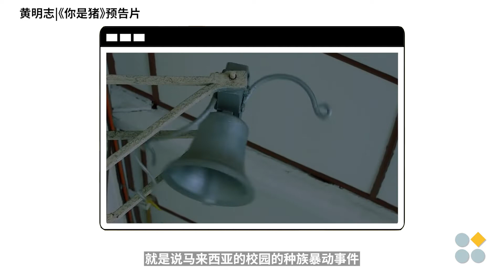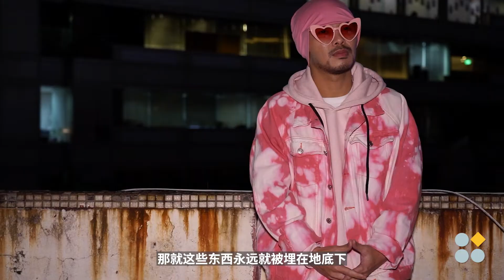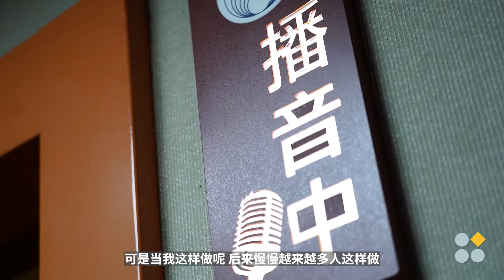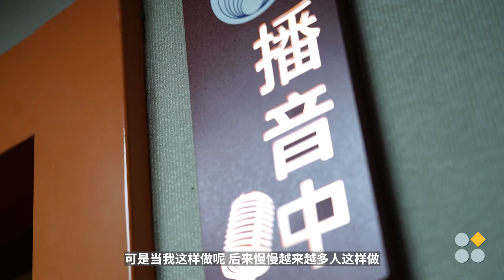黄明志和他的马来西亚：创作，坐牢，直到它终于有政党轮替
生长在马来西亚的创作音乐人黄明志在台湾留学，发表作品，尝试呈现马来西亚的多元文化，也不断挑战祖国言论自由的界限。黄明志多次因言获罪，却不曾后悔。他骄傲地认为自己是推动马来西亚言论自由的一分子，也坦言对创作者来说，自由开放环境的重要性。

本片是歪脑很特别企划《放下离岸爱国中国人的标签：走过马来西亚华人的身份认同之路》的一部分。